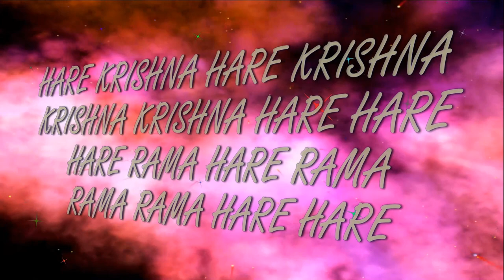8.03.2020 KIRTAN MELA - V ISKCON Dnipro Ukraine